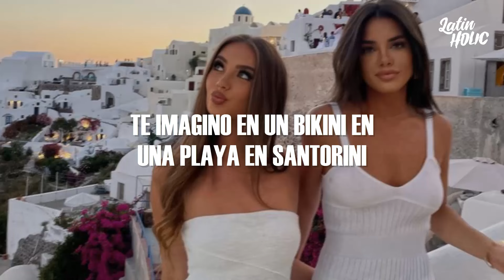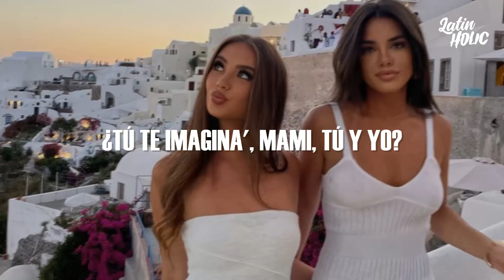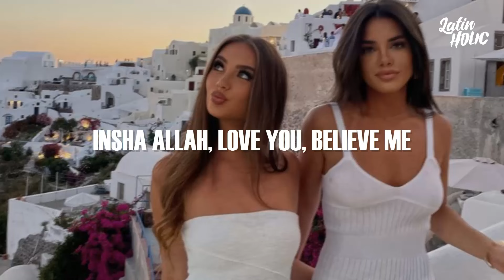Beéle, Farruko - Santorini (Letra)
📝 Letra/ Lyrics:
Cuando no estás yo
Te pienso y te pienso
No se que me está pasando

Y la verdad, no
No me gusta lo mucho que esto
me está gustando

Y yo se que tú quisieras
Que al final de la noche
Ninguno se fuera, fuera

Soy todo para ti, mami
Sabes que puedes venir
Si quieres a las tres, darling
Pasaré a recogerte
No me enchulao pero
Casi casi casi
Como tú puedes ser
Así así así

Mami en un bikini
En una playa en Santorini
Los dos en un yate
Tomándonos un martini
Tomamos el sol
Y en una comemos panini
Como dicen Lenon
Mamasita
Tas durini

Tu te imaginas
Mami tu y yo
En el Deportivo con los aros ventidos
Rompiendo por la costa
Comiendo langosta
Disfrutemos la vida
Que es demasiado corta
Y yo se que

Tú quisieras
ninguno se fuera, se fuera

Farru’

Si quieres a las tres dale
Pasaré a recogerte
Casi casi casi
Así así así

Baila la noche en Santorini
Vas a tentarme mi habibi
Insha Allah love you believe me
Baby believe me
Baby believe me

Baby believe me
baby believe me

Pasaré a recogerte
Casi casi casi
Así así así

Baby believe me
baby believe me

Baby believe me
baby believe me